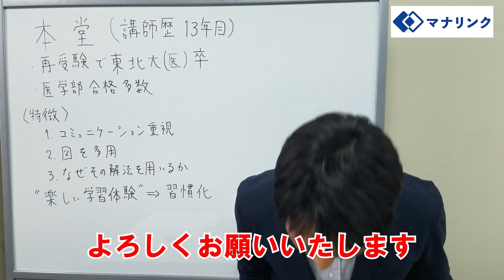東北大学 医学部 卒 本堂オンライン家庭教師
▼本堂先生のプロフィールはこちら▼

私の授業ではまず自分にも分かった、出来たという体験を提供し前向きに勉強に取り組む姿勢を身につけます。
もちろん授業が楽しいだけで学習習慣が身につくわけではないのでそこは授業外にサポートする仕組みを用意しています。